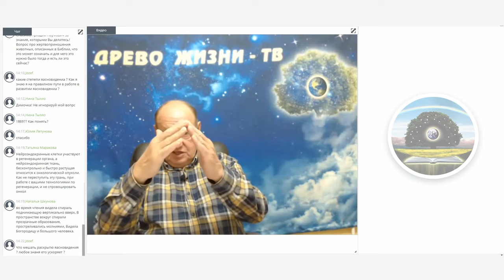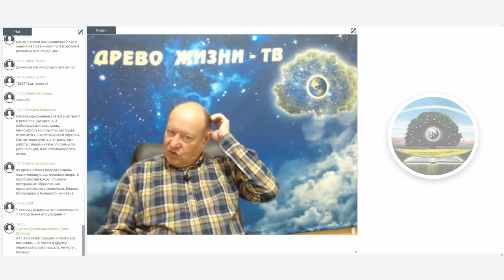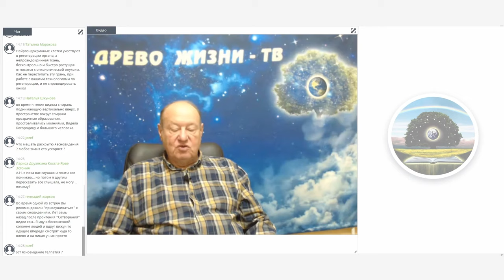Про образ Бога, про волю, про нравственность. Аркадий Петров.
Аркадий Наумович Петров отвечает на вопросы участников вебинара.